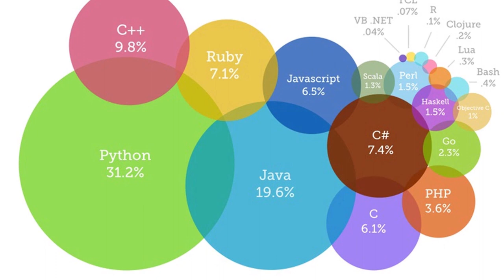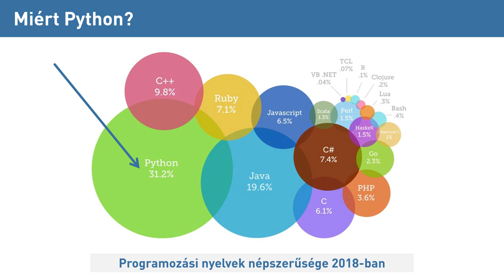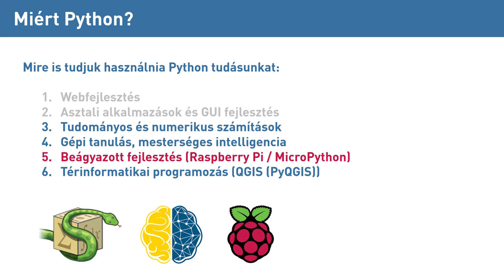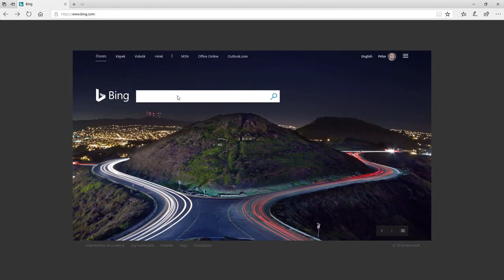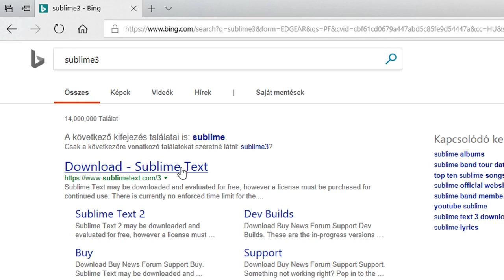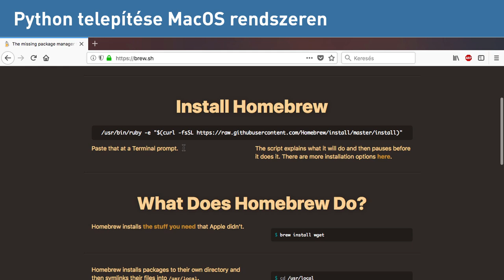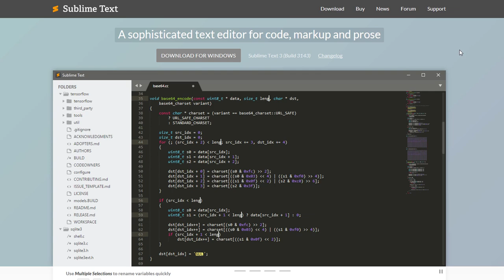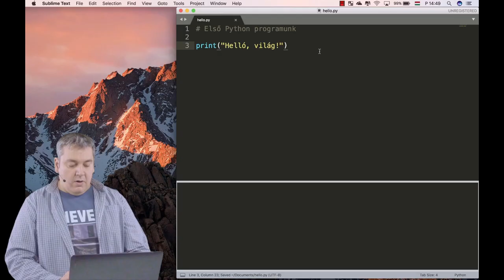Python - Bevezetés és telepítés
A videóban röviden megismerkedünk a Python nyelv jelentőségével és felhasználási területeivel. Ezután Windows és MacOS rendszerekre telepítjük a programozás elkezdéséhez szükséges szoftverkomponenseket, végül megírjuk első Python programunkat. Remélem Te is úgy fogod élvezni a Python tanulását, mint én!